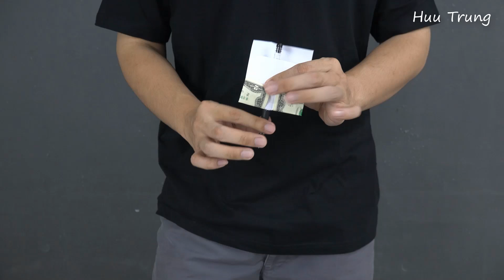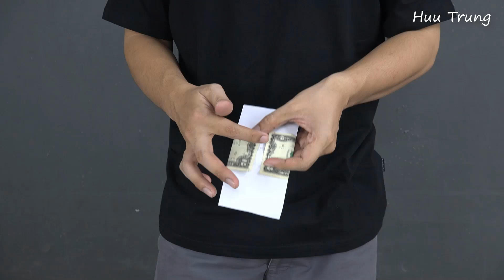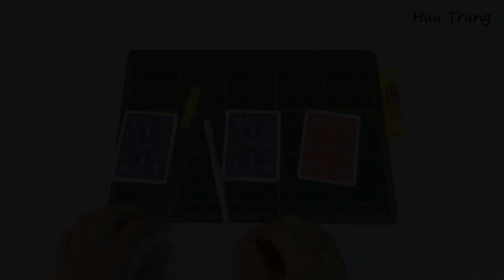4 MAGIC TRICKS for BEGINNERS!!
Hello my dear friends, in this video I'm going to show you 4 MAGIC TRICKS for BEGINNERS!!